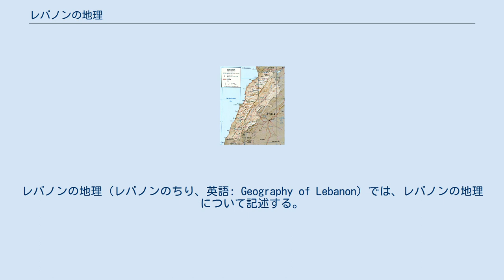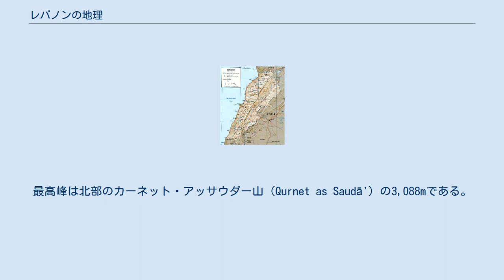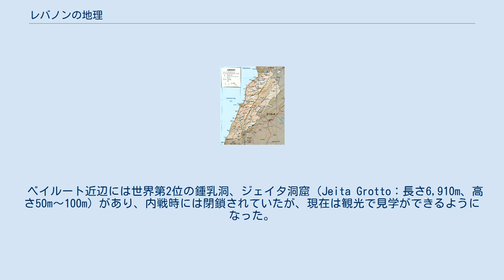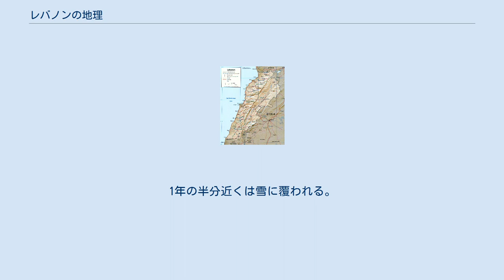レバノンの地理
レバノンの地理（レバノンのちり、英語: Geography of Lebanon）では、レバノンの地理について記述する。
 レバノンは、中東の国家でありながら、砂漠がなく、豊富な水が存在する。
 地形的には、海岸地帯、レバノン山脈、ベッカ高原、アンティ・レバノン山脈の4つの地域に分けられる。
海岸地帯は、幅の狭い地中海東海岸地帯で、夏は暑く、高気温、冬は温暖多雨。
年間降水量は700～850ミリ。
その85％は11～3月まで、中でも12～2月末に集中降雨。
この地帯は肥沃でよく灌漑され、北・南は平地が広く農業が盛んである。
北部のアッカール平野から突如としてそびえ立つレバノン山脈は、南部のリタニ川に至り、海岸地帯に並行して走っている。
平均高度約2000メートル、最高峰は3088メートルのクルナ・アッサウダー山で、急峻な山岳地帯である。
一年の半分近くは降雪・酷寒で、各地でスキー場が開かれる。
夏でもなお涼しく国内や近隣諸国からの避暑客が多い。
 地理的には、東のアジアと西のヨーロッパをつなぎ、また、南のアラビアとエジプトとつなぎ、まさに「十字路」である。
 たいへん風光明媚であるため、古くから人々が居住していた。
 2つの山脈（レバノン山脈とアンチレバノン山脈）が南北にあり、標高2,500m～3,000m級であることから、積雪を観測する。
最高峰は北部のカーネット・アッサウダー山（Qurnet as Saudā'）の3,088mである。
「レバノン」とは、アラビア語で「白くなる」という意味で、レバノンの山々に雪が積もっている光景を指したものだと言われる。
 レバノン山脈にはかつてレバノン杉が鬱蒼と繁っていたが、フェニキア人の船造りのために乱伐が進み、現在は僅かに保護区に守られた範囲のみとなってしまった。
レバノンの象徴でもあるレバノン杉は、国旗のデザインに描かれており、レバノンは国家を挙げて植林を進めている。
 2つの山脈の間にはベッカー高原が広がり、野菜や果樹が生産されている。
高原からはリタニ川が南西へと流れ、マルジャユーン（Marjayoun）附近から西へと向きを変え、ティルス（ティール：Tyr、スール：Sur）北側で地中海へと注ぐ。
沿岸部は地中海性気候で温暖である。
 首都ベイルートは、「中東のパリ」と呼ばれた美しい街で、流行の街でもある。
フランスの委任統治領であったことから、フランス文化の影響が根強く、人々は水着を着て海岸で遊泳したり、レバノン内戦時、ベイルート市街戦の最中であってもファッションショーを開催していたりと解放的である。
 ベイルート近辺には世界第2位の鍾乳洞、ジェイタ洞窟（Jeita Grotto：長さ6,910m、高さ50m～100m）があり、内戦時には閉鎖されていたが、現在は観光で見学ができるようになった。
 ベッカー高原の中心都市バールベックには、数多くのローマ遺跡が保存されていて、世界遺産にも登録され、レバノンの代表的な観光地のひとつとなっている。
 ^ 小山茂樹『レバノン　－アラブ世界を映す鏡－』中央公論社〈中公新書474〉1977年 29-30ページ ^ 小山茂樹『レバノン　－アラブ世界を映す鏡－』中央公論社〈中公新書474〉1977年 35ページ ^ 北部のアッカール平野から、南部のリタニ川に至る。
南北50キロ。
1年の半分近くは雪に覆われる。
（小山茂樹『レバノン』中央公論社〈中公新書474〉29ページ